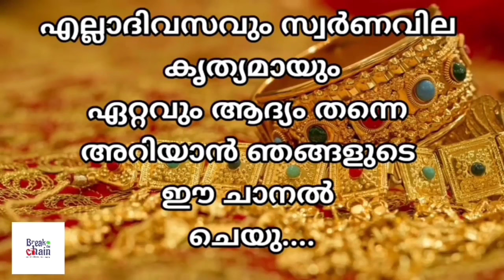today goldrate/ഇന്നത്തെ സ്വർണ്ണ വില /16/05/2024/ Saudi gold price today/kerala gold rate today/gold